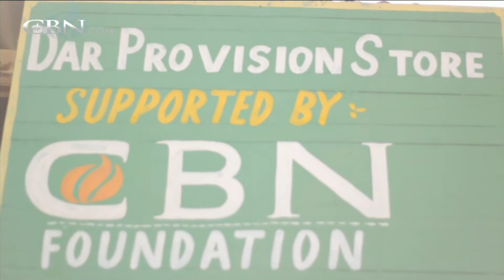CBN Global Update: October 27, 2014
CBN helped more than 1,300 people affected by severe flooding in northern India. CBN delivered over 7,000 pounds of relief materials and organized free medical camps to distribute much needed supplies.